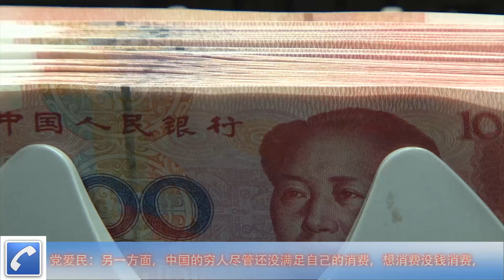中国已进入结构性通缩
中国广州经济学家党爱民星期一表示，由于中国近年货币超发，货币放出一百多万亿元人民币，远远超过中国经济规模， 但货币超发不能简单地等于通胀。

“当 消费的欲望已经被满足，人们钱再多也不会去增加多大消费。这也就是为什么在中国尽管现在货币多，大家储蓄多， 但消费上不去。另一方面， 中国的穷人尽管还没有满足自己的消费，想消费但没钱消费， 因为他们的消费受收入不足的制约。 中国的确发行了天量的货币，但转化成低收入群体的收入部分却不多，很有限。 现在老说中国实体经济不行，其原因就是这个消费不振。中国有钱消费的人消费相对饱和， 渴望消费的人又没钱消费，通缩必然发生。”

清华大 学中国与世界经济研究中心的研究认为，2015年第二季度，中国经济增速继续下行。这种走缓的主要原因在于中国经济自发的增长动力不足。内需不足主要体现 在投资不足，而投资不足的最主要体现在于房地产开发的投资增速乏力。不过，目前在美国做访问研究的原北京大学经济学教授夏业良星期一表示，在谈论中国是否已进入通缩问题时，通胀问题被低估了。

清华大学中国与世界经济研究中心的研究指出，中国已进入结构性通缩，而非全面通缩， 因为中国消费仍然保持平稳较快的增长，劳动工资率也平稳增长。在中国经济运行持续下行的情况下，中国财政部副部长朱光耀近日表示，2015年下半年中国将 实施积极的财政政策，其中包括“适当扩大财政赤字”。
夏业良教授认为，今年下半年中国政府将实施包括适当扩大财政赤字的积极财政政策是在沿用传统的凯恩斯主义的做法：

“就 是在经济不好的时候增加政府支出，建设公共工程。然而， 凯恩斯主义在很多国家实施过，留下很强的后遗症，使一些发展中国家在10年20年甚至更长的时间内经济没办法继续增长，教训深刻。凯因斯主义是一记猛药， 采用时要慎重。 中国政府已多次采用， 只是将名词改动了一下。 当然， 凯恩斯主义不是不可以用，它的作用只是短期的， 长期是有危害的。”

有一种观点认为，通货紧缩是市场机制自发作用下经济过度繁荣必须付出的代价，政府对待通缩的态度应该是不干预。中国经济究究竟是面临潜伏的通胀危机还是像清华大学研究得出的通缩威胁？以食为天的中国老百姓关心的只有一个：就业和物价。

听众谈话